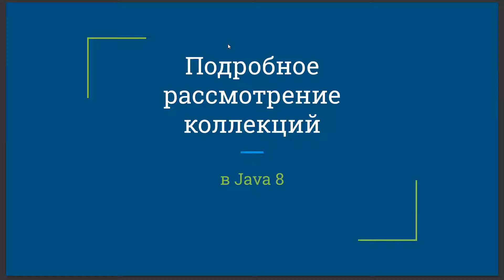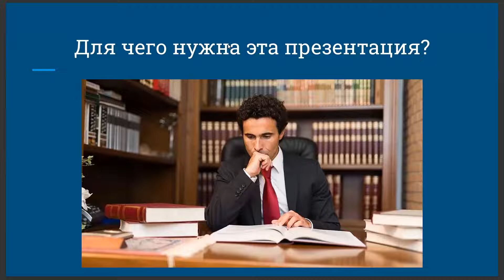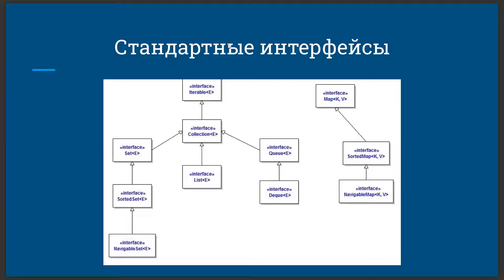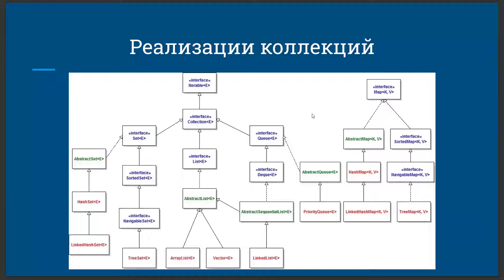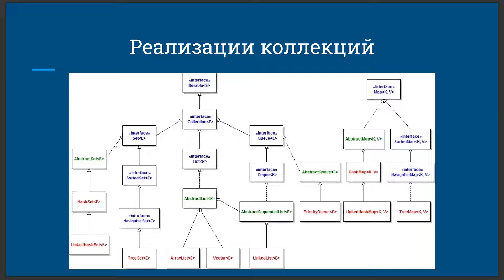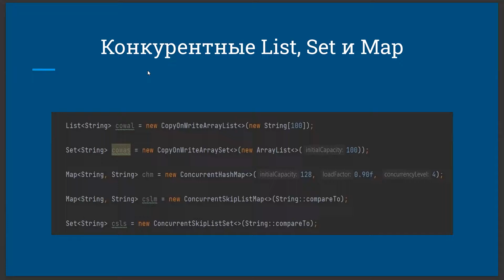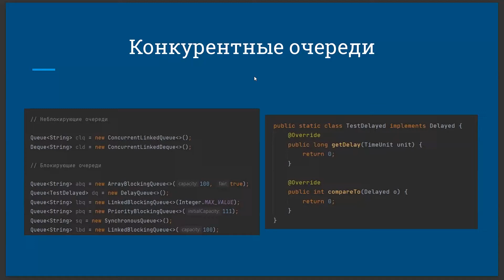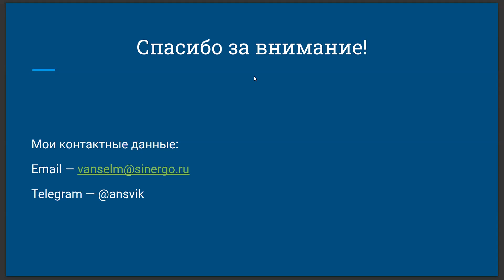Подробное рассмотрение коллекций в языке Java | Виктор Ансельм| Внутренний вебинар НТР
Внутренний вебинар НТР от 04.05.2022